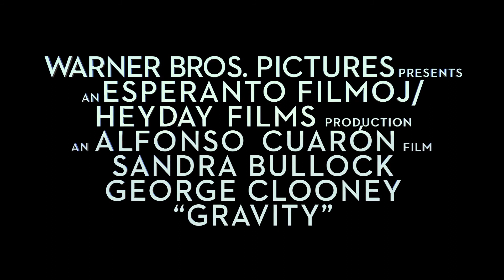Gravity - Drifting - Trailer CZ titulky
Gravitace
Premiéra v ČR: 03/10/2013
Premiéra v USA: 04/10/2013

Režie: Alfonso Cuarón
Hrají: Sandra Bullock, George Clooney